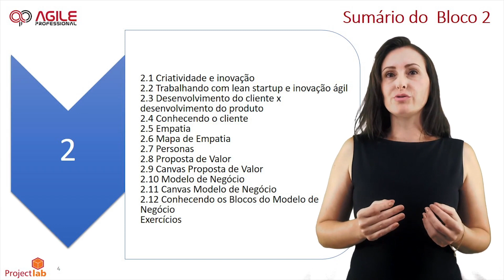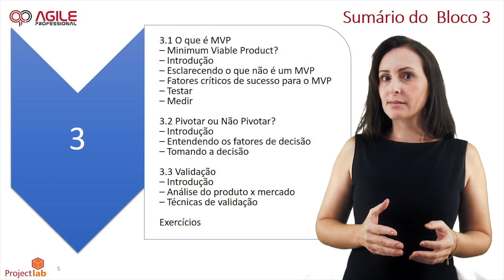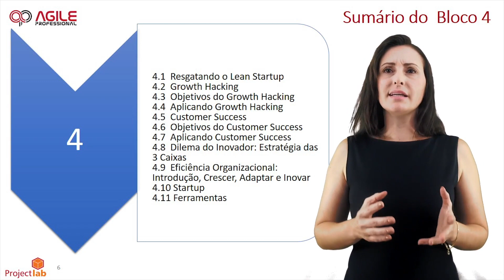Lean Startup e Inovação Agile - O que você irá aprender nesse curso?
Quer aprender sobre empreendedorismo, produção enxuta e o MVP (Minimum Viable Product)?

Domine as melhores práticas utilizadas em Lean Startup, com fundamentos de Design Thinking, Business Model Generation e Design Sprint. Você terá um conhecimento aprofundado do método baseado na visão empreendedora, produção enxuta e ciclos de feedbacks. Faça o estudo de uma metodologia enxuta alinhada com novos conceitos de administração empreendedora para as suas iniciativas, alavancando as suas ideias.